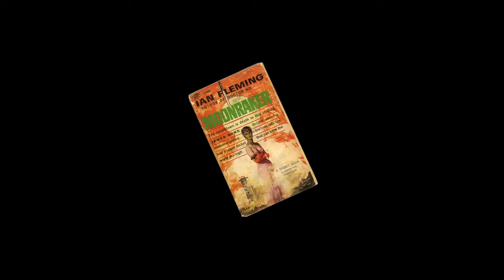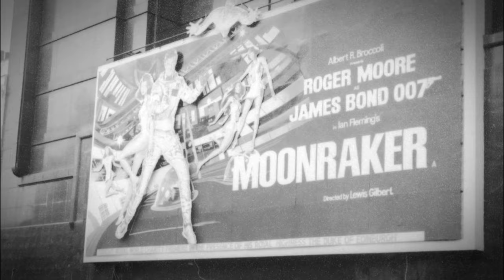First Time Watching "Moonraker" For New Eyes Only. James Bond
Listen to The VHS Files Podcast! 📼🎙and leave us a 5 Star Review!

The VHS Files Podcast is produced, distributed & edited by Josh Browning

*VHS Files Theme by Josh Browning

Sony ZV-1
Rode Podmic
Rode VideoMicGO 2
Rode PSA1
Rodecaster Pro
MacBook Pro M1
San Disk SD Card
Ring Light
RGB Flood Light
Vivo Monitor Desk Arm